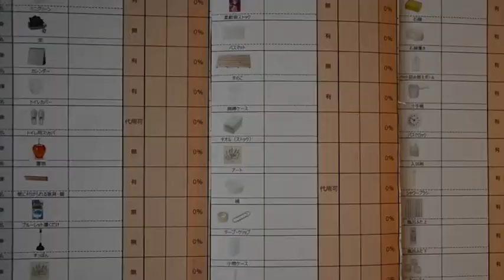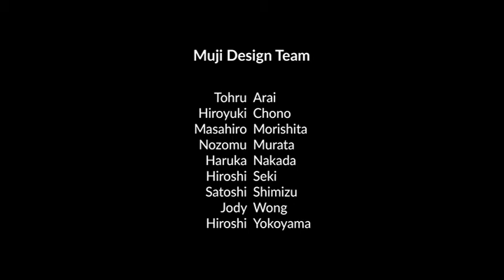Muji Wall - Workshop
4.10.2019 - Daily Workshop at Keiji Ashizawa Design's Annex in collaboration with Muji design team to create a prototype for a new wall system.